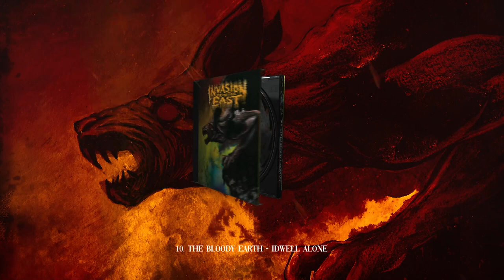INVASION FROM THE EAST VOL. 6 (Compilation Preview)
INVASION FROM THE EAST VOL. 6 is the 6th issue of the Invasion From The East compilation series. Get your copy NOW:

Mix & mastering: Srdjan Brankovic
Artwork: Milosav Ostojic
Design: Borislav Kikovic
Compiled by: Milan Von Stone